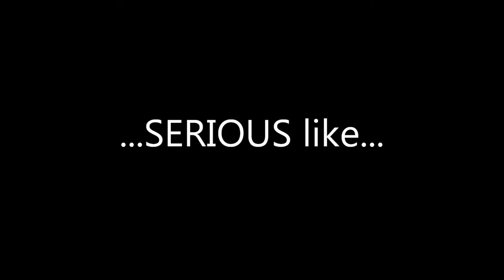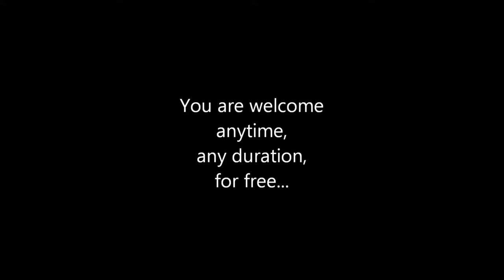Scrosoppi Volunteering - Videoclip #10, St. Luigi Scrosoppi Sorgsentrum, oschtiii